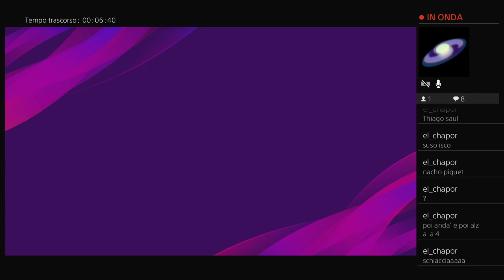Fire Throphy --- Semifinals - leg 2 --- England vs Spain